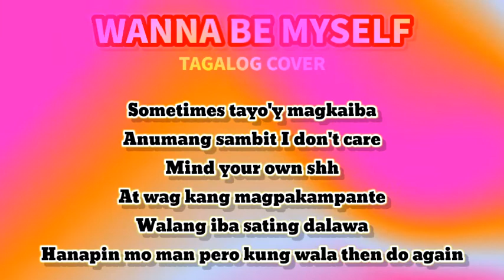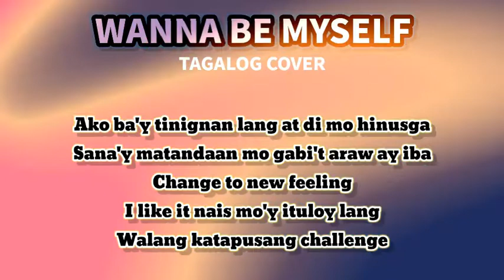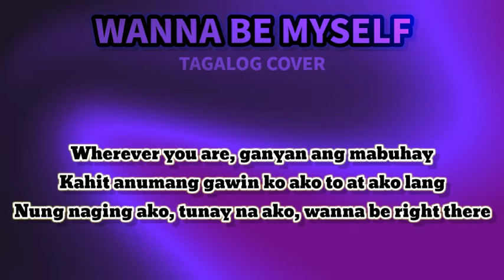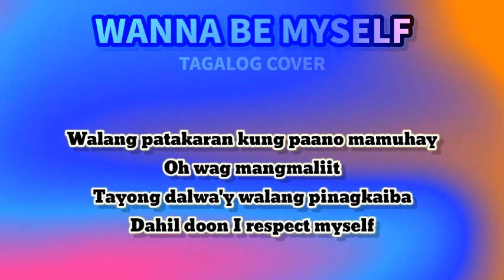MAMAMOO "WANNA BE MYSELF" | TAGALOG COVER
➡️I hope you enjoy my cover entitled WANNA BE MYSELF by MAMAMOO in Filipino Version